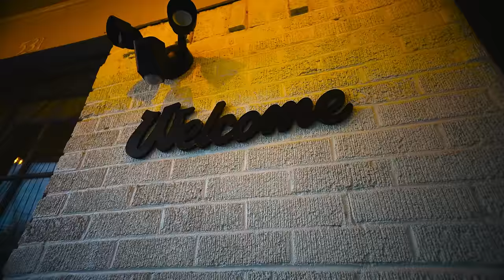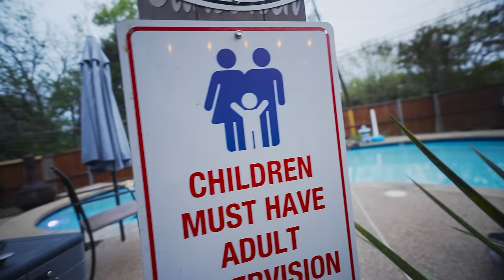DeeGlokk x 1BoDean - BELT BOYS (Music Video) Shot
New Visual out from DeeGlokk and 1BoDean edited by @sillyburp